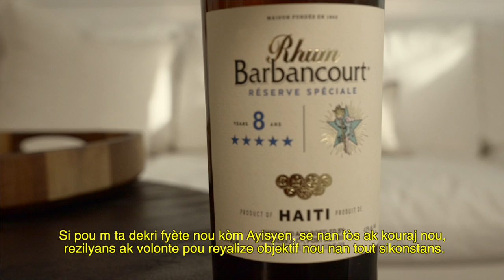Nerlens Noel - Discipline, courage and resilience.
Haitian-American NBA star Nerlens Noel talks about his basketball journey and the impact of cultural values such as discipline, courage and resilience.

In 160 years, Rhum Barbancourt has applied these same values to deliver award-winning rhums and bring haitian culture and excellence to the world.